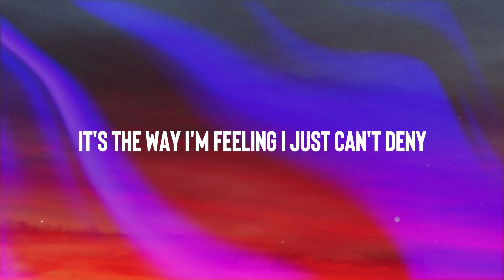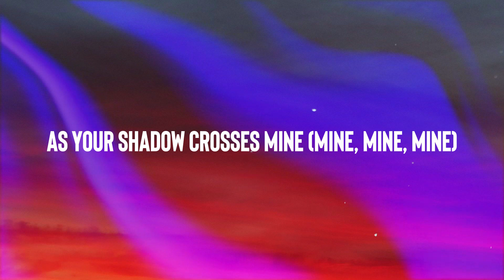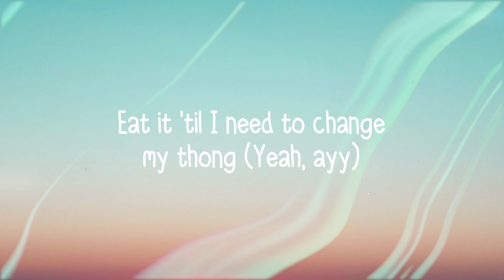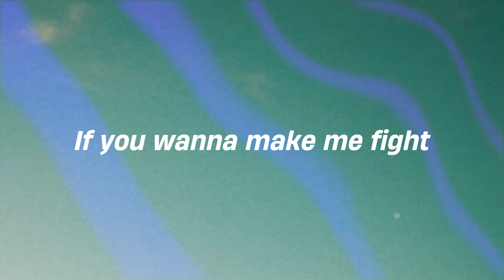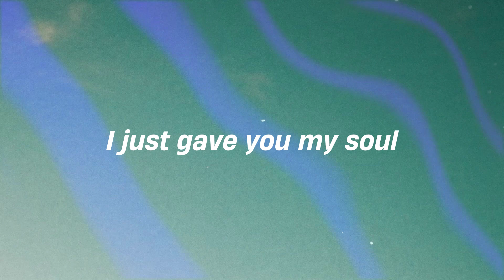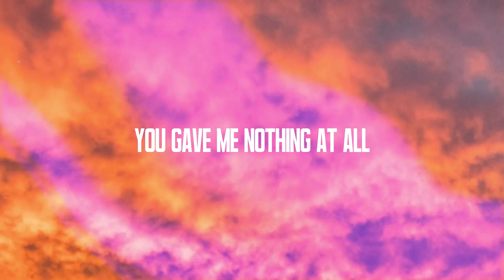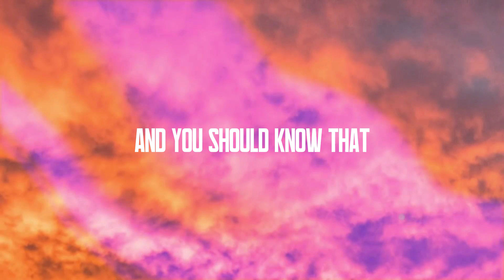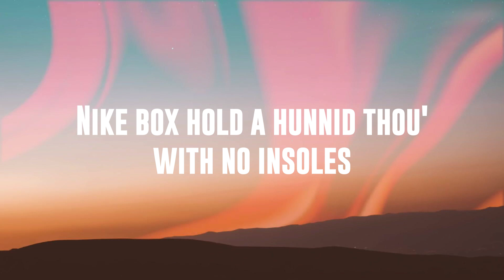We Found Love - Rihanna ft. Calvin Harris ^Lyric Song^ 🍭